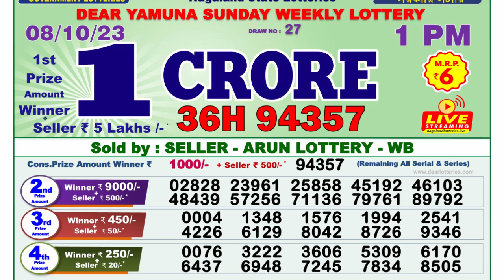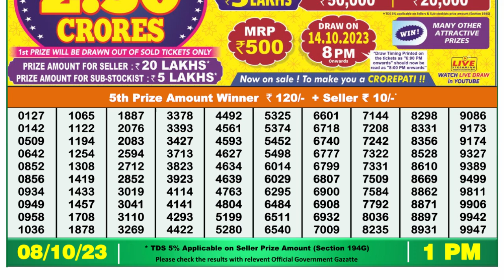🔴Dear Lottery Sambad Live 1pm today 08.10.23 Nagaland State Lottery Result